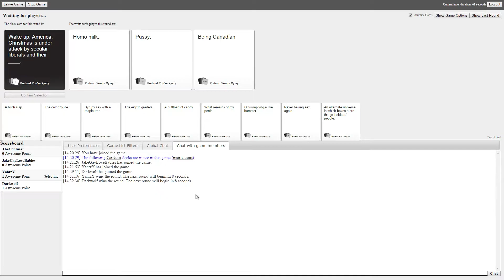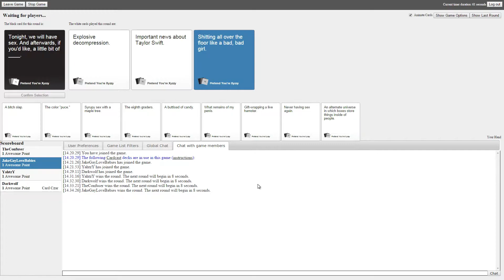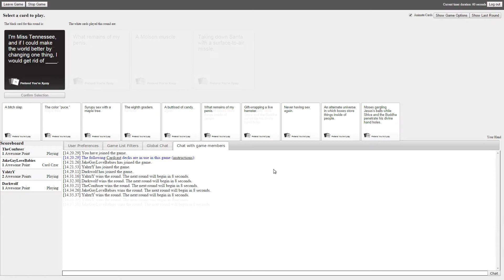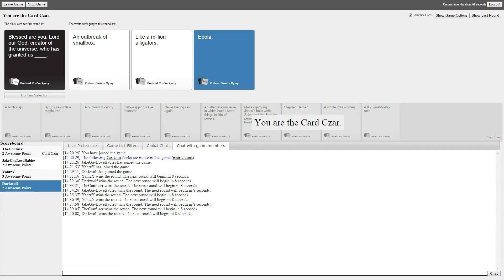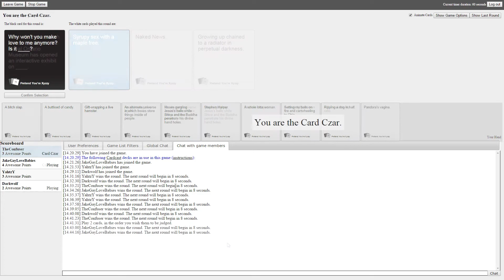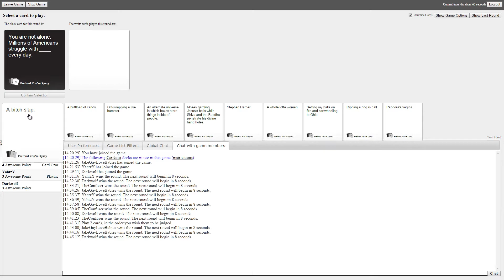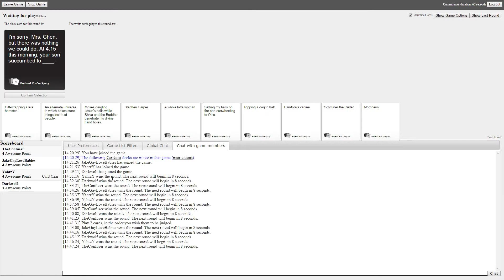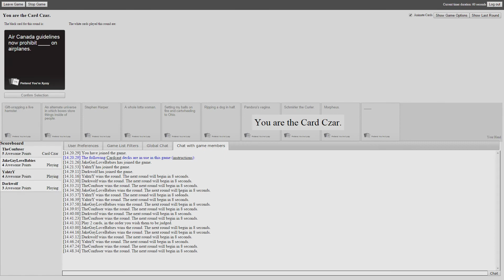Cards Against Humanity - Syrupy Maple Tree Sex...?